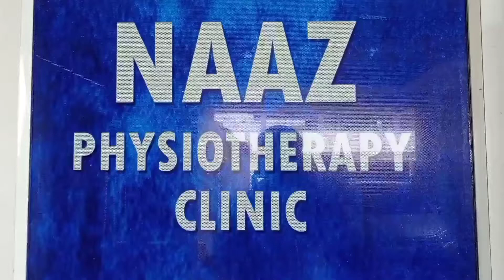418 YA URS HAZRAT SYED SHAH MOHAMMED SAHAB QIBAL RH. KA URS MANAYA JARA HAI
Published On 26 Mar

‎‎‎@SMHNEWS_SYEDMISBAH